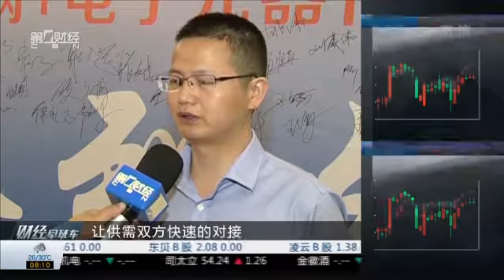【一财资讯】垂直电商迎来高速增长 电子元器件产业变革加剧